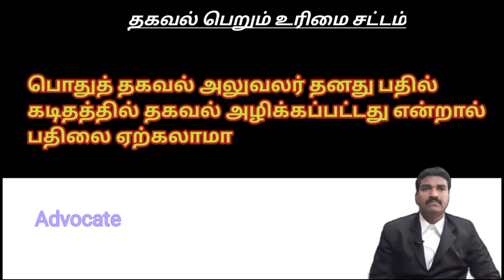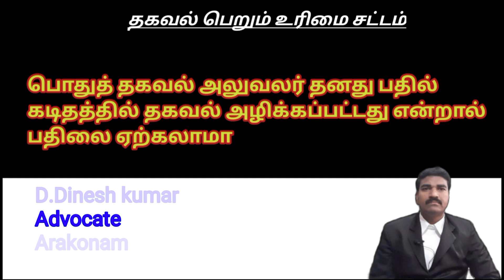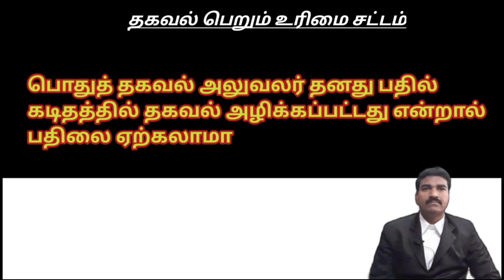Rti/பொதுத் தகவல் அலுவலர் தனது பதில் கடிதத்தில் ஆவணம் அழிக்கப்பட்டுவிட்டது என்றால் அதை ஏற்கலாமா?